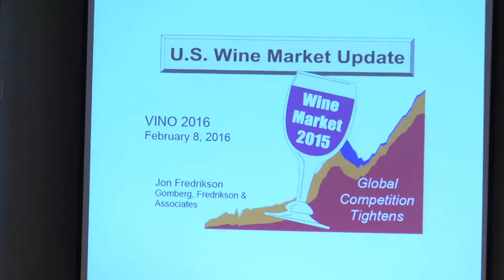Vino_2016_Session_1_Interviews.mp4